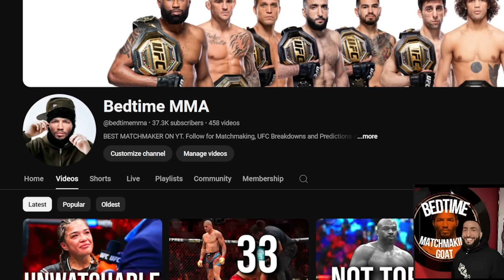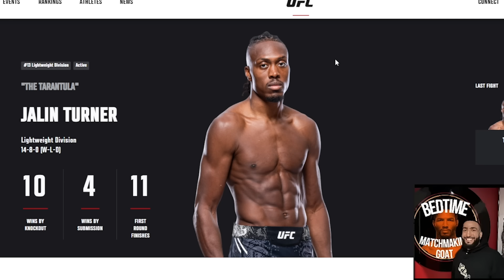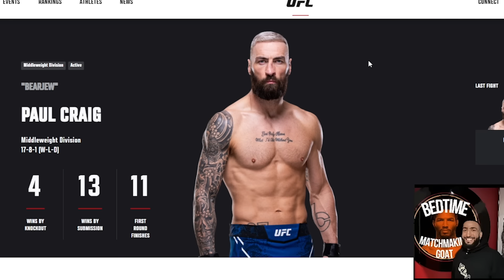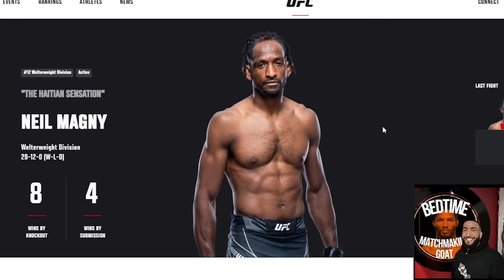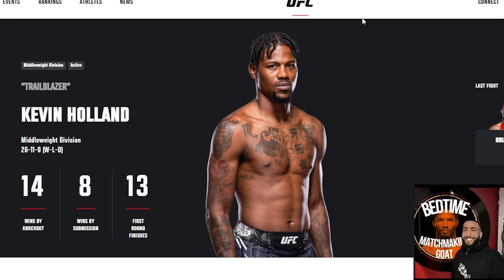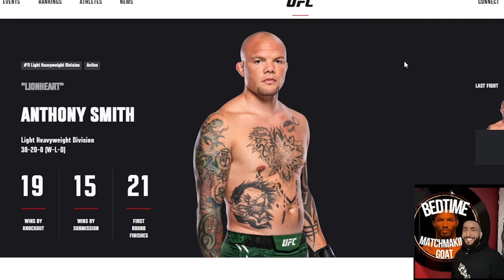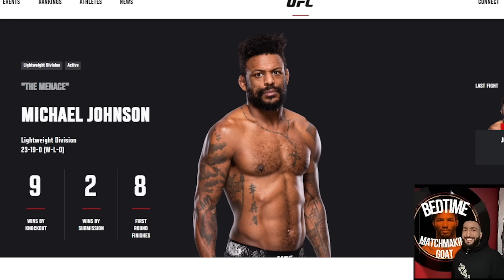Biggest UFC Parlay Ruiners (2024)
Ayy man listen.. today as the best predictor on YouTube I let you guys know which UFC fighters to avoid having in your parlay at all costs because they will absolutely sell, fumble or fluke a win and make your life savings disappear including obvious choices like Kevin Holland, Neil Magny, Michael Johnson, Anthony Smith, Roman Dolidze, Jalin Turner, Paul Craig and many more.